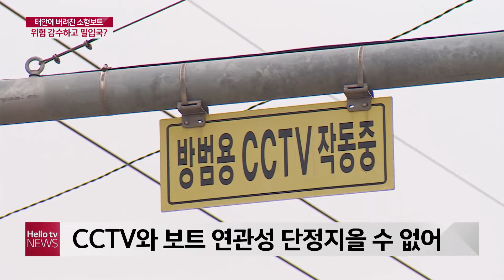태안해경 레저용 보트…중국인 밀입국 등 가능성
태안에서 정체 모를 선박이 버려져 군경이 수사에 나선 가운데
중국인 밀입국 가능성에 무게가 실리고 있습니다.
그런데 해당 보트는 강이나 호수에서 타는 레저용으로 중국에서 타고 왔다면 상당한 위험을 감수했을 거란 추정이 나옵니다.